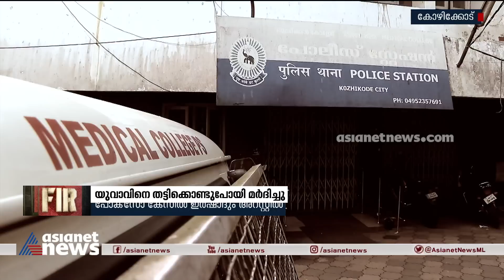പെണ്‍കുട്ടിയെ പീഡിപ്പിച്ചെന്നാരോപിച്ച് ബന്ധുക്കള്‍ യുവാവിനെതട്ടിക്കൊണ്ടുപോയി ക്രൂരമായി മര്‍ദ്ദിച്ചു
പതിനഞ്ചുവയസുകാരിയെ പീഡിപ്പിച്ചെന്നാരോപിച്ച് പെണ്‍കുട്ടിയുടെ ബന്ധുക്കള്‍ യുവാവിനെ തട്ടിക്കൊണ്ടുപോയി ക്രൂരമായി മര്‍ദ്ദിച്ചു